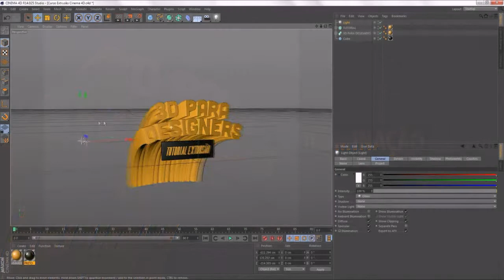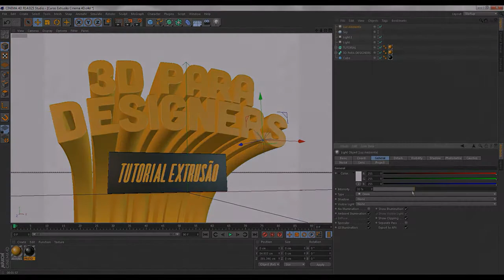Tutorial Extrusão no Cinema 4D - 3D PARA DESIGNERS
Lembrei da dificuldade que tive quando ingressei no 3D.
Muita informação espalhada e até chegar no resultado desejado foram muitas e muitas horas de pesquisas.

Vejo que existem muitas pessoas com a mesma dificuldade que eu tive a um tempo atrás.. então resolvi gravar um mini curso ensinando uma forma rápida e simples de criar uma ilustração publicitária (texto, desenho) no CINEMA 4D, desde a MODELAGEM, passando pelos MATERIAIS, LUZ, CÂMERA e RENDER.

Tudo explicado em um só curso com 4 vídeo-aulas em HD 720p.
O resultado do curso é essa imagem ai abaixo...

mpr2304**92jpdss "Tutorial de 3D" "Tutorial de Cinema 4D" "3d para designers" c4d "cinema 4d" "começar no cinema 4d" "introdução cinema 4d" "curso de cinema 4d" "interface cinema 4d" "curso cinema 4d" "intro cinema 4D"